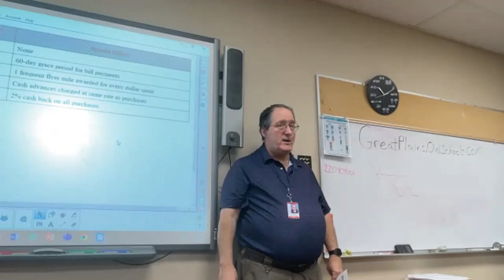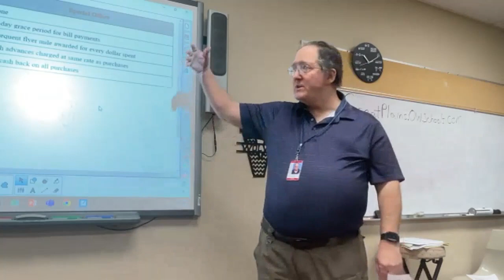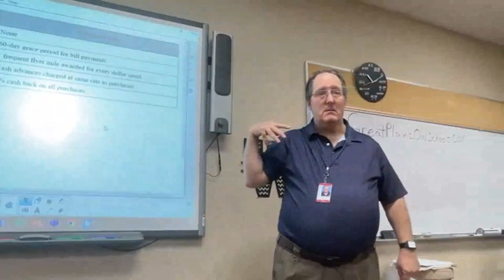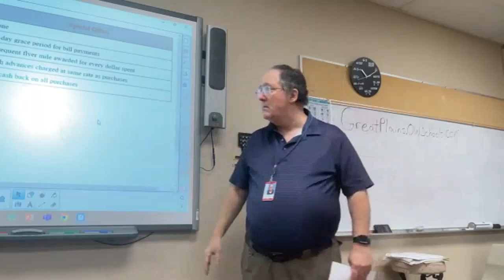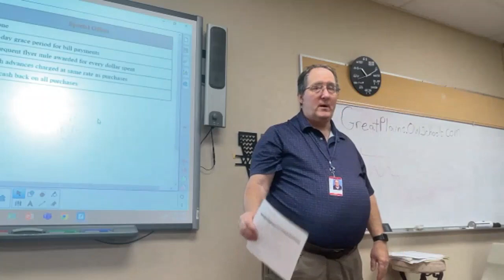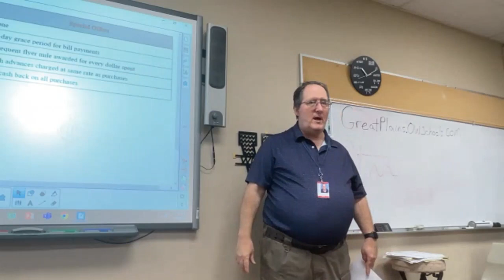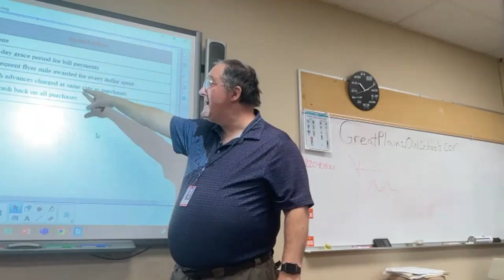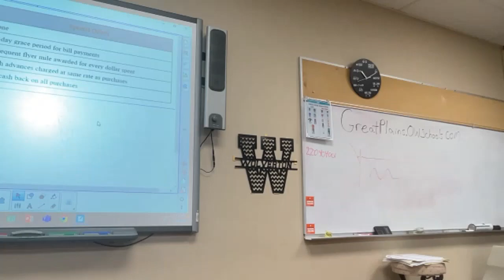Class Discussion Chapter 7 Real World Application